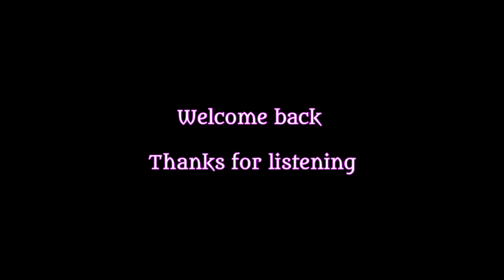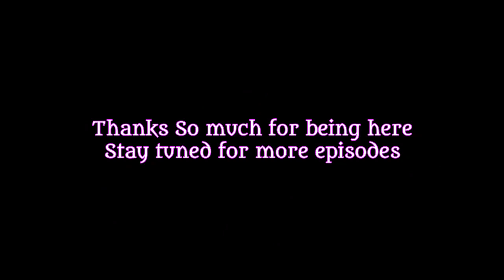Chasing Tails Ep13 Speaking to Darkness (c)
Corrected